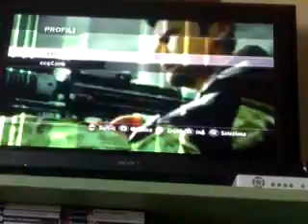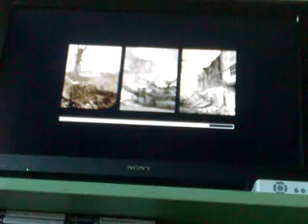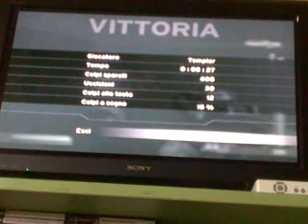Killzone ps2 gameplay.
Just an old gameplay of Killzone recorded with my old
mobile phone LOL
Dat Quality :o